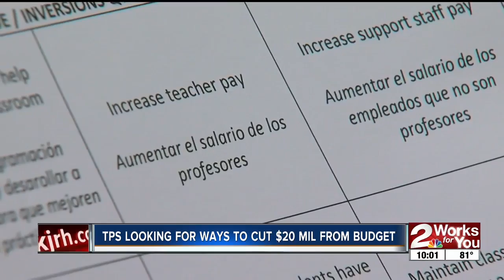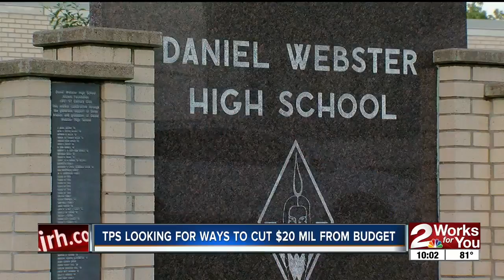TPS looking for ways to cut $20 million